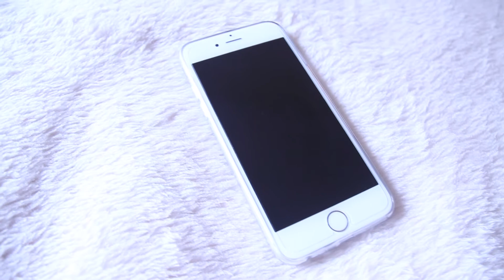Haul / Regalos Navidad / Primark / Primeras Rebajas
¡¡¡¡ Para esta semana os traigo el video de mis regalos de navidad y de las primeras compras que he hecho estas rebajas. Espero que os guste el video y si queréis saber cualquier cosa no dudéis en dejarme vuestro comentario !